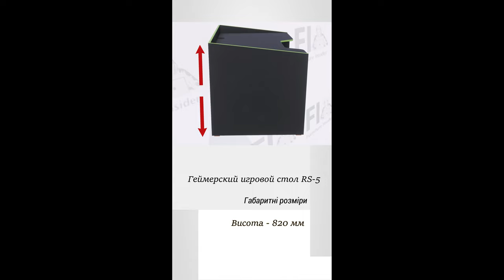Shorts Геймерский игровой стол Rasin RS-5 с зеленой кромкой: Обзор для rozetka | Furniture Insider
Если вы ищете игровой стол, который может улучшить вашу игровую эффективность, то Rasin RS-5 может стать прекрасным выбором. Этот стол имеет несколько удобных функций, которые помогут вам наслаждаться игровым процессом, а также он имеет яркий и стильный дизайн.

Один из главных преимуществ этого стола - его размеры. Он достаточно большой, чтобы вместить все ваши игровые устройства, но при этом достаточно компактный, чтобы не занимать слишком много места в вашей комнате. Размеры стола составляют 820х1200х800 см.

Стоит отметить, что стол имеет зеленую пластиковую кромку, что делает его еще более привлекательным и стильным. Кроме того, зеленый цвет добавляет яркости и настроения в вашу игровую комнату.

Конструкция стола также очень удобна. Он имеет несколько полок и ящиков, которые помогут вам организовать все ваши игровые устройства и аксессуары. Вам больше не нужно будет беспокоиться о том, где хранить вашу клавиатуру, мышь или наушники.

Еще одним важным преимуществом этого стола является его качество. Rasin - это известный бренд, который славится своими качественными и надежными изделиями. Этот стол изготовлен из прочного материала, что обеспечивает долговечность и надежность.

Кроме того, у Rasin RS-5 есть регулируемые ножки, которые позволяют вам легко настроить высоту стола в зависимости от ваших потребностей. Это очень важно для комфортной игры, особенно если вы проводите за столом много времени.

И наконец, цена Rasin RS-5 также очень привлекательна. Он является отличным выбором для тех, кто ищет качественный игровой стол по разумной цене.

В целом, Rasin RS-5 - это отличный игровой стол, который сочетает в себе функциональность, стильный дизайн и качество. Если вы ищете игровой стол, который может улучшить вашу игровую эффективность и станет достойным дополнением для вашей игровой комнаты, то Rasin RS-5 зеленый с пластиковой кромкой - прекрасный выбор.